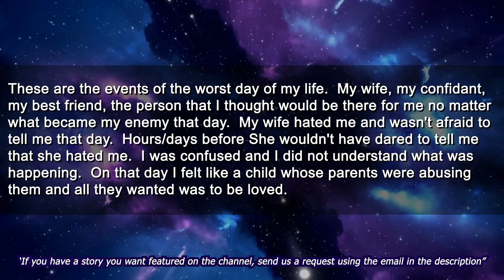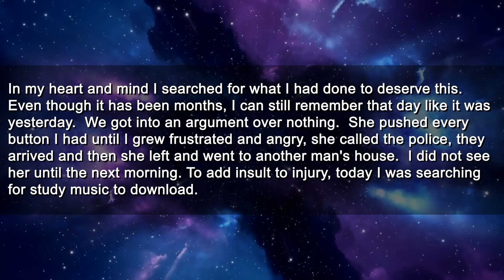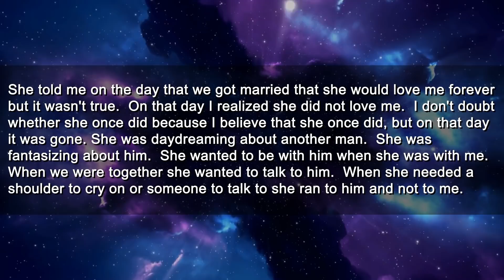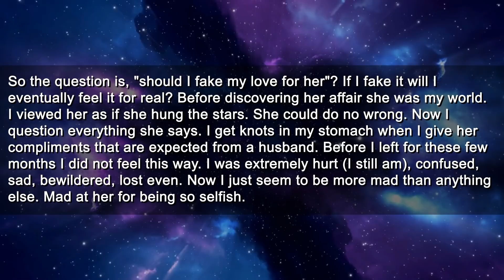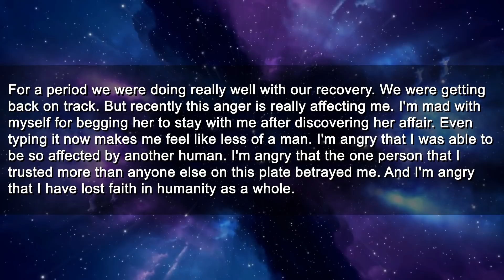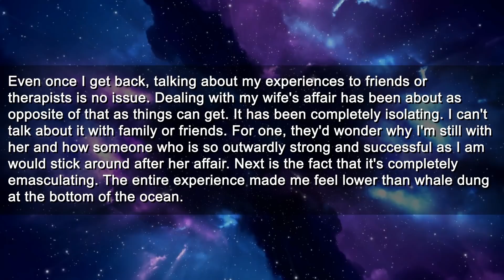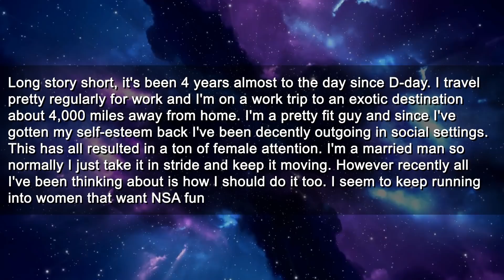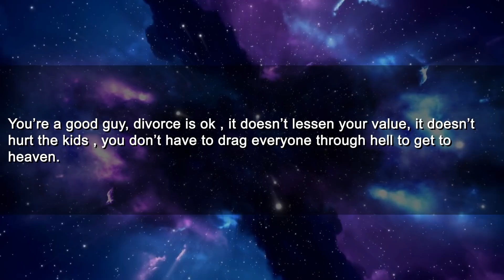My Wife Cheated On Me With Her Boss So I'm Going To Reverse Cheat On Her Back | Reddit Relationships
0:00 Main Story
5:59 UPDATE: Should I fake it? (what's love got to do with it)
8:33 UPDATE: She's doing everything right but I still want to be mad
10:24 Comments
11:35 UPDATE: Cheating and the trauma afterwards. Worse than war trauma
13:36 UPDATE: Not a revenge affair, but an affair to understand
14:54 Comments

Roger
Pretzelman5
Nelson
Gerald
SurfDD
Guy
Mohamed

► Title: My Wife Cheated On Me With Her Boss So I'm Going To Reverse Cheat On Her Back | Reddit Relationships